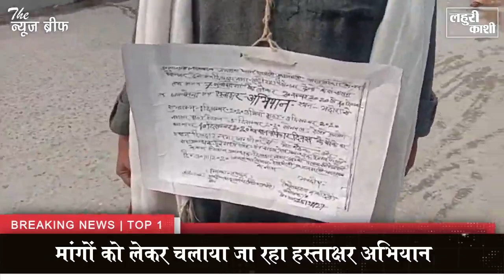देखिये आज दिन भर की गाजीपुर जिले की टॉप 5 बड़ी खबरें, एक नजर में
मांगों को लेकर चलाया जा रहा हस्ताक्षर अभियान

गाजीपुर। पंडित दीनदयाल उपाध्याय दानापुर रेलखंड के भदौरा स्टेशन पर फिरोज खान कादरी के नेतृत्व में सात मांगों को लेकर हस्ताक्षर अभियान का शुरुआत की गई है। हुब्बे वतन तरक्की पसंद सोसाइटी गोड़लपा के नेतृत्व में पैसेंजर ट्रेन के संचालन तथा दिलदारनगर ताड़ीघाट ब्रांच लाइन ईएमु पैसेंजर ट्रेन तत्काल चलाए जाने और अन्य मांगों को लेकर यह अभियान चलाया जा रहा है। फिरोज खान कादरी गले में तल्खी लटकाकर अभियान के प्रति लोगों को जागरूक कर रहे हैं।

एसपी ने ली परेड की सलामी, किया निरीक्षण

गाजीपुर पुलिस अधीक्षक डा. ओमप्रकाश सिंह ने शुक्रवार को पुलिस लाइन में परेड की सलामी ली। इसके बाद विभिन्न शाखाएं जैसे शस्त्रागार, जीपी स्टोर, यूपी 112 कन्ट्रोल रुम, परिवहन शाखा, क्वार्टर गार्ड, बैरक, पुलिस कैंटीन, पुलिस अस्पताल एवं भोजनालय आदि का निरीक्षण करते हुए व्यवस्थाओं को देखा। भोजनालय के निरीक्षण के दौरान संबंधितों से पूछताछ करते हुए खाद्य सामग्री सहित अन्य सामानों को चेक किया। उन्होंने पुलिस लाइन में निर्माणाधीन महिला बैरक का निरीक्षण करते हुए निर्माण कार्यों में प्रयोग हो रहे सामग्री आदि की जांच करते संबंधित से पूछताछ करते हुए आवश्यक दिशा-निर्देश दिया। संबंधितों से कहा कि किसी प्रकार की लापरवाही बर्दास्त नहीं होगी।

वांछितों को पुलिस ने किया गिरफ्तार

नंदगंज थाना पुलिस ने शुक्रवार को पहाड़पुर चौराहा से दो वांछितों को गिरफ्तार किया। थाना प्रभारी निरीक्षक राकेश कुमार सिंह ने बताया कि शांति व्यवस्था के मद्देनजर हमराहियों के साथ क्षेत्र में भ्रमण पर थे। इसी दौरान दिन में करीब साढ़े 11 बजे मुखबिर से सूचना मिली ही सीएलए एक्ट में वांछित चल रहे अभियुक्त क्षेत्र के दवोपुर मड़ई गांव निवासी हरेराम व हरिशंकर पहाड़पुर चौराहा पर मौजूद है और कही भागने की फिराक में है। इस सूचना पर मैं तत्काल मौके पर पहुंचा। पुलिस को देख वांछित भागना चाहे, लेकिन घेरेबंदी दबोच लिया गया। गिरफ्तार करने वाली टीम में  हेड कांस्टेबल धर्मदेव चौहान, आरक्षी अजय गुप्ता, आकांक्षा मिश्रा, सुभाष यादव और आरक्षी ओमप्रकाश शामिल थे।

दस फीट चौड़ाई से कम रास्ते वाले विद्यालय नहीं बनेंगे परीक्षा केंद्रःओपी राय

माध्यमिक शिक्षा बोर्ड की वर्ष 2021 की हाईस्कूल और इंटरमीडिएट की परीक्षा के संबंध में शुक्रवार को प्रधानाचार्यों की बैठक सहजानंद पीजी कालेज के सभागार में हुई। बैठक को सम्बोधित करते हुए जिला विद्यालय निरीक्षक डा. ओ.पी. राय ने कहां कि केंद्र के लिए आनलाइन आवेदन करने वाले विद्यालयों के प्रधानाचार्य अगर गलत आधार भूत सूचनाएं अपलोड करेंगे तो उनके खिलाफ विभागीय कार्रवाई की जाएगी और उनके विद्यालय को केंद्र बनाने से वंचित कर दिया जाएगा। जिस केंद्र पर 150  से कम परीक्षार्थी बैठ सकते है, वह विद्यालय केंद्र नहीं बन सकेंगे। कहा कि जो विद्यालय दो बार केंद्र रहे हैं, वही विद्यालय केंद्र बनाए जाएंगे। जो विद्यालय केंद्र बनेंगे, उनके पास डबल लाक की दो आलमारी होना अनिवार्य होगा। अधिकतम संख्या 800 से अधिक नहीं होगी। डा. राय ने कहा कि जिन विद्यालयों पर पहुंचने के लिए दस फीट चौड़ा  रास्ता नहीं होगा, उन विद्यालयों को  परीक्षा केंद्र नहीं बनाया जाएगा। बताया कि इस बार परीक्षा मे एक लाख 76 हजार 598 परीक्षार्थी सम्मिलित होंगे।

लंका बन गया है जाम प्वाइंट

गाजीपुर-वाराणसी मार्ग पर स्थित नगर का लंका जाम प्वाइंट बन गया है। शायद ही कोई दिन ऐसा जाए, जिस दिन सुबह से लेकर देर शाम तक आवागमन करने वालों को आठ से लेकर दस बार जाम का मुंह न देखना पड़े। खास बात यह है लंका बस स्टैंड से हर 15 मिनट पर वाराणसी के लिए बसे निकलती है। अधिक से अधिक सवारी के चक्कर में चालक चीटी की चाल से स्टैंड से निकलते हुए मार्ग तक आते है। इससे अन्य आवागामन करने वालों की रफ्तार थम जाती है और देखते ही देखते जाम लग जाता है। पिकेट पर तैनात पुलिस कर्मी जाम की तभी सुधि लेते है, जब वह पूरी तरह से विकराल हो जाता है। गुरुवार की रात करीब साढ़े आठ बजे से लेकर देर रात तक मार्ग पर जाम लगा रहा इससे आवागमन करने वाले परेशान रहे।